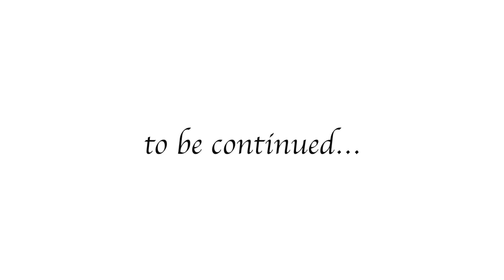GACKTの勝ち方 特装版 朗読CD 試聴動画 vol. 026「GACKTはなぜビジュアルロックを選んだのか？」